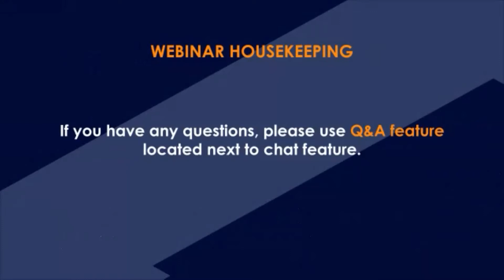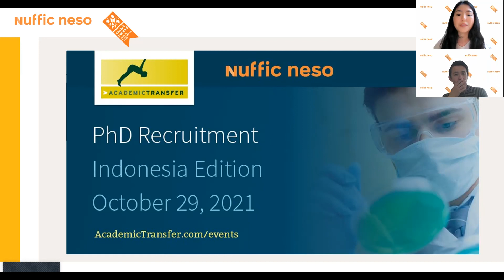PhD in the Netherlands Online Series #10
PhD in the Netherlands Online Series #9 mengundang Mackenzie Hadi, PhD Toxicology, University of Groningen. Simak obrolan Mackenzie mengenai proses perjalan PhD melalui jalur job vacancy yang tersedia di universitas.

Jangan lewatkan PhD in the Netherlands Online Series berikutnya. Akses social media kami untuk melihat jadwal edisi selanjutnya.